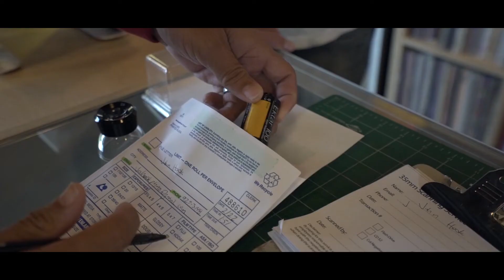BANKS JOURNAL STUDIO: MR. JOHN HOOK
Most often found shooting film, Hawaiian transplant John Hook uses local knowledge to translate the surrounding island scenery into beautifully candid and unique moments in time. Exuding a wide range of emotions from behind a lens, he has an innate ability to tell multiple stories with a single capture, and leave you with a strong desire to move to a far off island paradise.

CREDITS
directed by EVAN SCHELL
starring JOHN HOOK
produced by COREY BRINDLEY
filmed by EVAN SCHELL
additional film by JOHN HOOK
edited by EVAN SCHELL
music JUPITER 'AWAN BANGKOK' & PHIL RANELIN 'VIBES FROM A TRIBE'
executive producer MASAHIRO SHIBAHARA